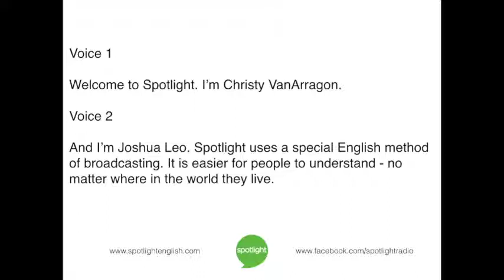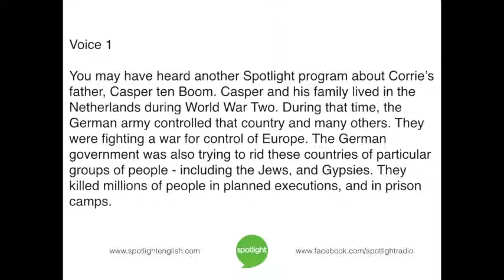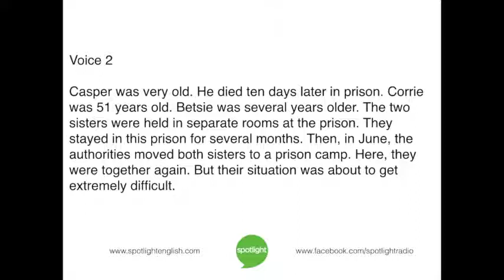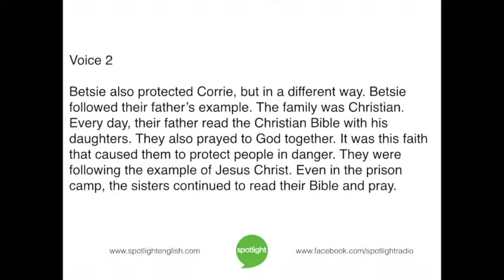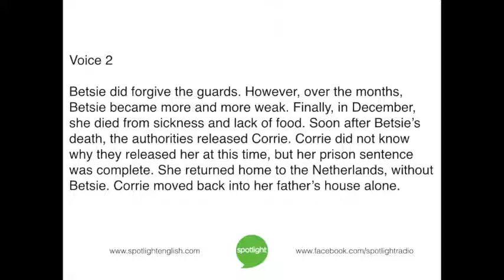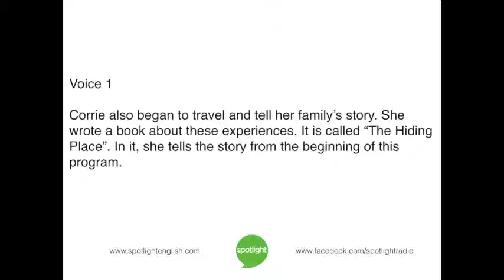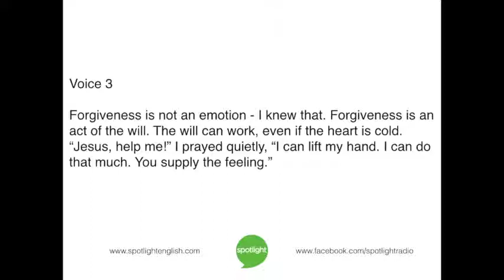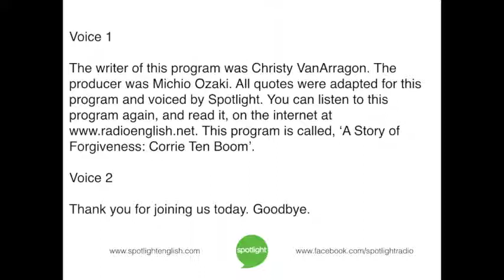A Story of Forgiveness: Corrie Ten Boom | practice English with Spotlight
Christy VanArragon and Joshua Leo tell the story of Corrie Ten Boom. She shows the power of forgiveness and healing, even in the most difficult situation.